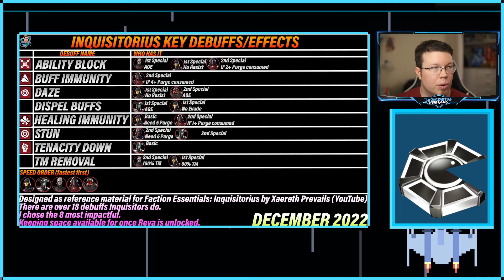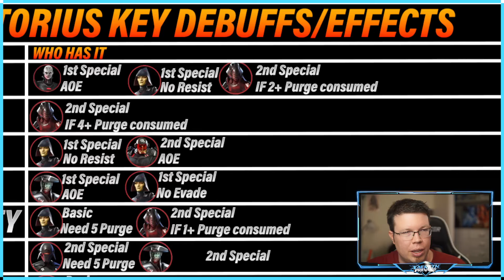Faction Essentials: INQUISITORIUS - MODDING, STRATEGY, ZETAS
This is how to play Inquisition?

Timestamps:

0:00 Intro
2:02 Infographic
5:36 Zetas/Omicrons lol
7:27 Grand Inquisitor
17:36 7th Sister
23:11 9th Sister
25:41 5th Brother
28:08 8th Brother
29:57 2nd Sister
31:32 Attacks: Inquisitors vs. GC Bad Batch
35:52 Attacks: Inquisitors vs. Jabba